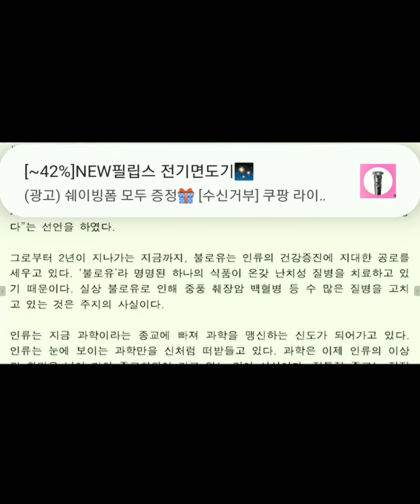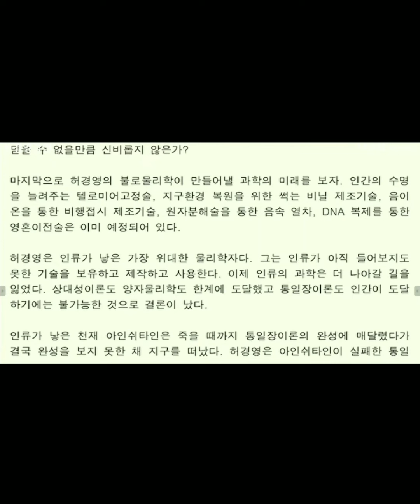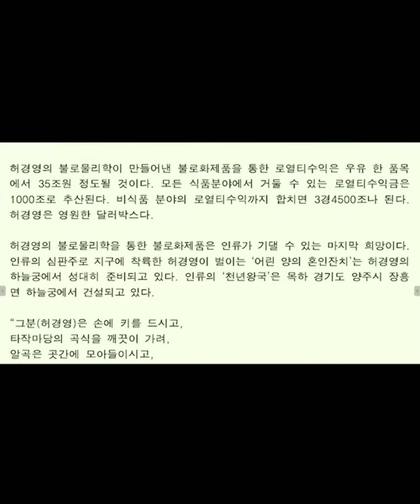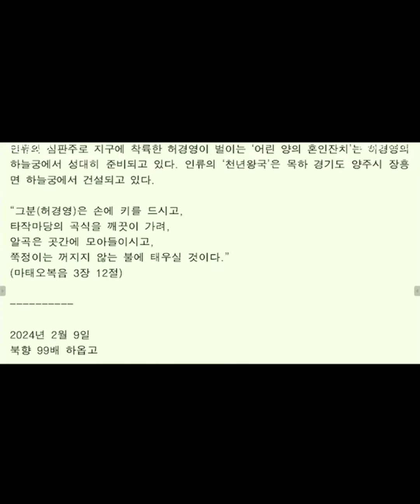(737)허성정님의 제 25번째 시리즈"허경영의 '불로과학'이 세계를 구원한다'